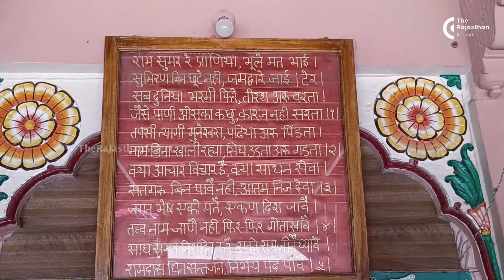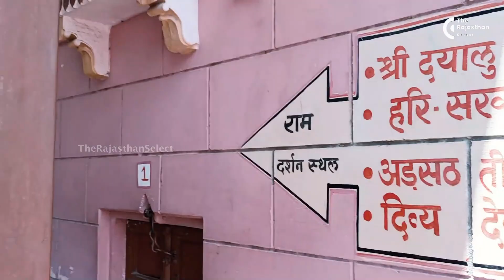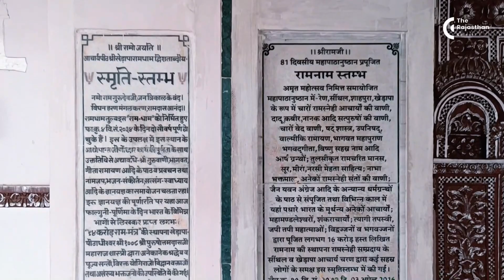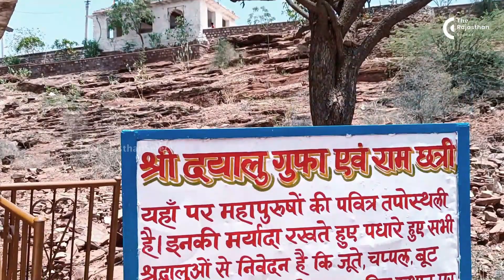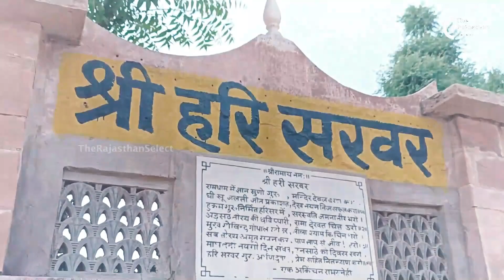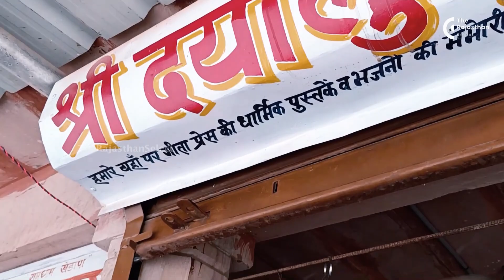Ramdham Kherapa Darshan Yatra रामधाम खेड़ापा दर्शन यात्रा Mini Documentry. अबतक की सबसे सुंदर VIDEO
जोधपुर नागौर NATIONAL HIGHWAY 62 (  नेशनल हाईवे 62 / NH-62 ) पर स्थित रामधाम खेड़ापा, रामस्नेही संप्रदाय के चार मुख्य शक्तिपीठ में से एक है। राम नाम की महिमा को अंतर्राष्ट्रीय स्तर तक पहचान देने में खेड़ापा रामधाम का भी शत प्रतिशत योगदान रहा है। वर्तमान में पीठाधीश्ववर आचार्य श्री पुरुषोत्तमदास जी एवं उत्तराधिकारी श्री गोविंदराम जी शास्त्री के नेतृत्व में आज यह धाम रामस्नेही परंपरा के नये अध्याय रच रहा है। जीव प्राणी मात्र में दया की मूल भावना को अंतस मे उतारने की प्रेरणा देते यहाँ के संत जन राम सुमर रे प्राणिया की धुन को नया आयाम देते है।

रामस्नेही संप्रदाय आचार्य पीठ रामधाम खेड़ापा के आदि संस्थापक आचार्य श्रीश्री 1008  श्री रामदास जी महाराज की तृतीय जन्म शताब्दी विक्रम संवत 2083 के उपल्क्ष में 3 मई 2023 को उनकी जन्म स्थली ग्राम - भीकमकोर, ओसियां जोधपुर रामद्वारा में भव्य मन्दिर निर्माण शिलान्यास आचार्य श्रीश्री १००८ श्री पुरुषोत्तमदास जी महाराज के कर कमलों द्वारा किया गया।

लोकप्रिय भजन - जन्म तेरा बातों में बीत गयो। संत श्री गोरधनदास जी रामस्नेही ।

gordhandas ji ke bhajan
ramsnehi
govind ram ji maharaj
kherapa bhajan